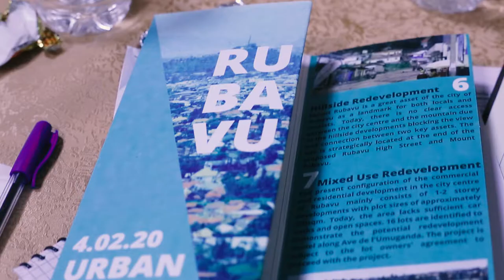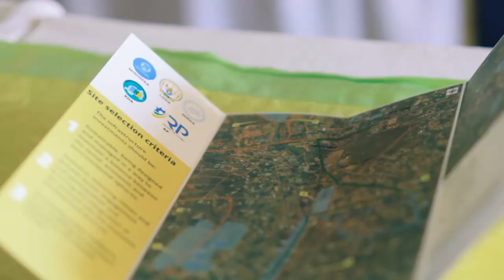Urban Economic Development initiative (UEDi) - Phase 2